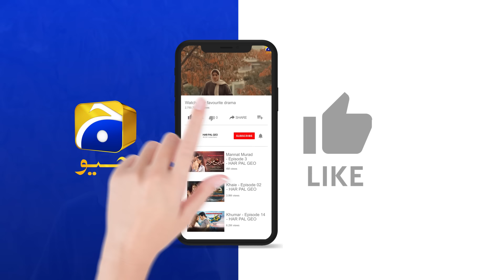Recap Maa Nahi Saas Hoon Main Episode 75 - 17th January 2024 - HAR PAL GEO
Written By: Sajjad Haider Zaidi & Abu Rashid
Directed By: Saleem Ghanchi
Produced By: Abdullah Kadwani & Asad Qureshi
Production House: 7th Sky Entertainment